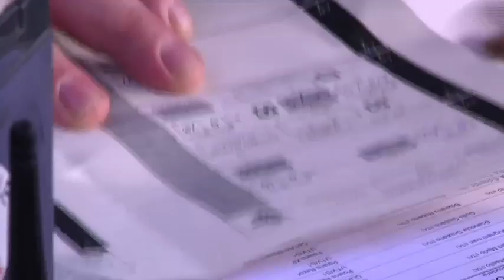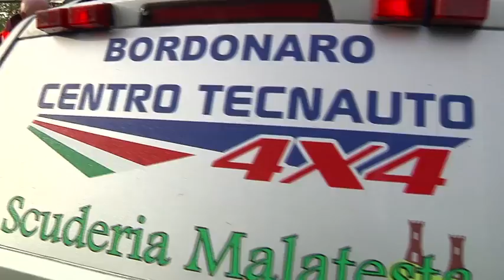15° Raid il Ciocco - Trionfo Suzuki